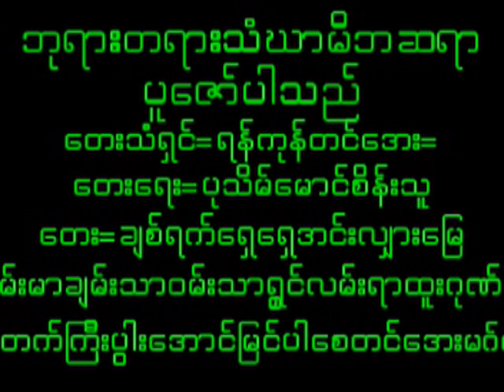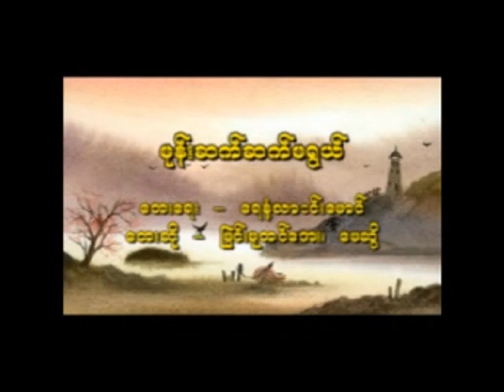February 2, 2024